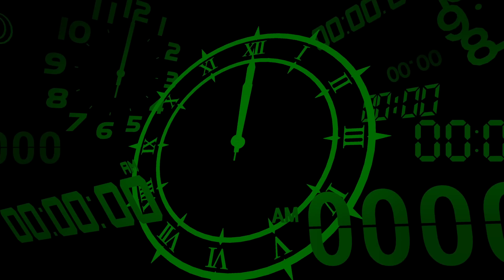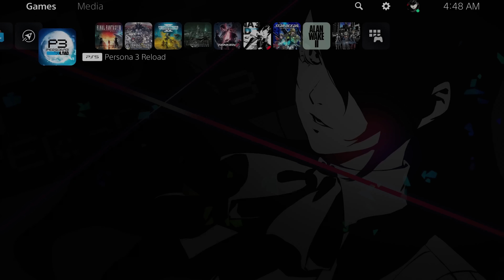CULTURE FESTIVAL - Persona 3 Reload - 29 (4K)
In today's episode of Let's Play, walkthrough, and playthrough of Persona 3 Reload, Gekkoukan prepares for the upcoming culture festival as a typhoon closes in.

AUTHOR: Atlus

As with the original Persona 3, the protagonist is a high school student returning to his home city a decade after his parents were killed in a fatal car crash. He soon gains the potential to summon a Persona–the physical manifestation of his inner spirit, and joins the Specialized Extracurricular Execution Squad (S.E.E.S.), a group of like-minded Persona users. Together, they are tasked with defeating Shadows and uncovering the mystery of the Dark Hour.